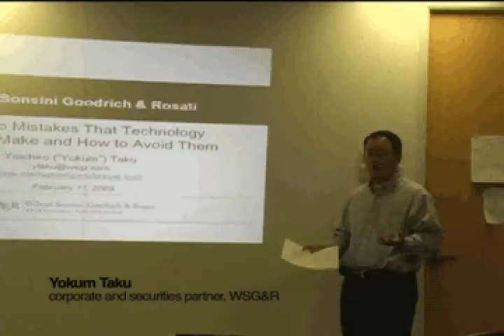Asia Pacific Entrepreneurship Society Summit Conference 2010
The mission of the ASES Stanford Summit is to bring together students from all across the world to engage in a week-long discussion about the future of entrepreneurial opportunities in the emerging economies of the Asia-Pacific region.

Applications are live! Go to ases.stanford.edu to download an app.

The Stanford Summit 2010 is hosted by the Stanford chapter of ASES International and will be held April 4-10, 2010 at Stanford University in California, USA.